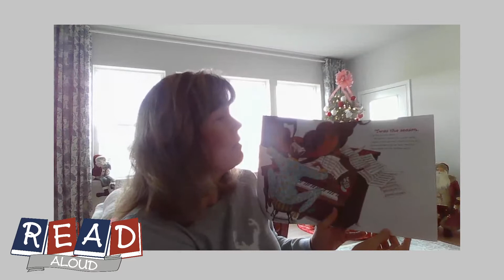December 8, 2020